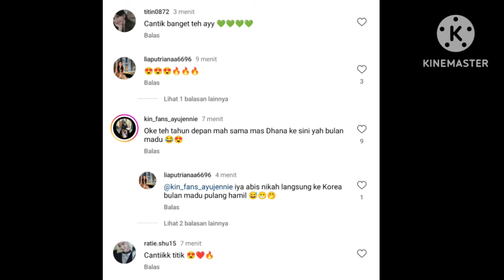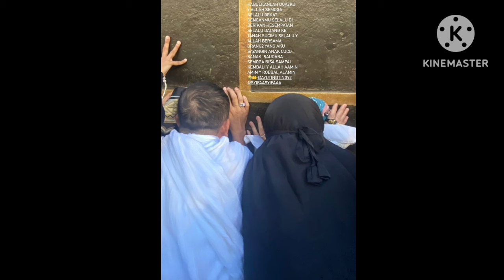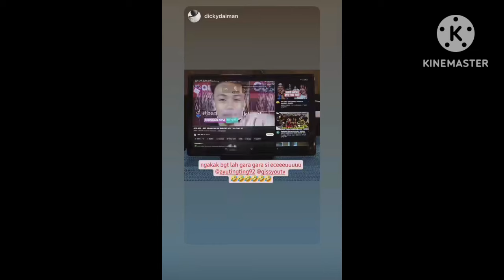STORY AYUTT PASANG FOTO INI DAN BEBERAPA KEJADIAN BIKIN MERINDING COBA LIHAT